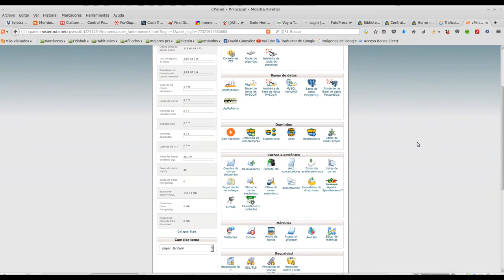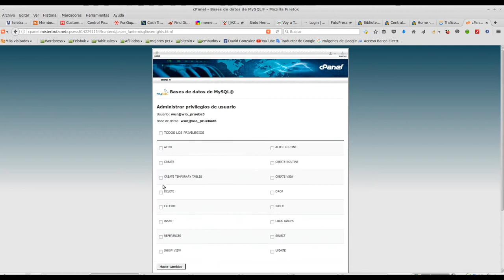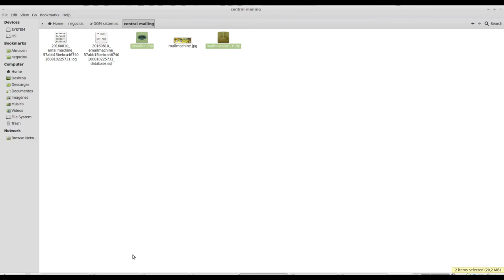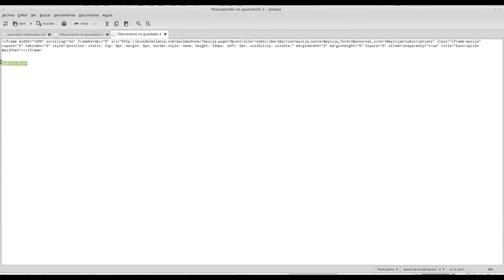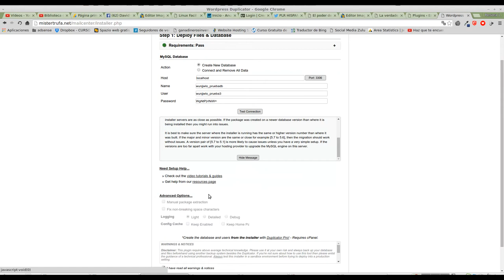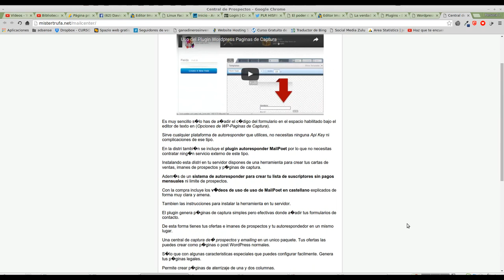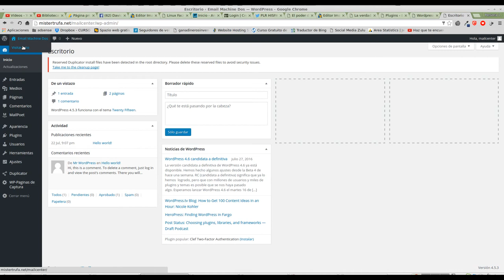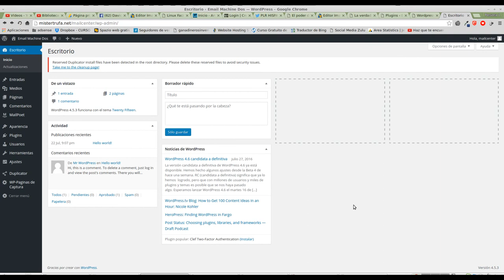Como Instalar Central de Prospectos Wordpress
Como Instalar Central de Prospectos WP